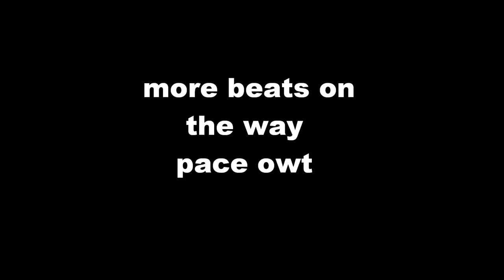Lil Fresh beats-Dance(instrumental